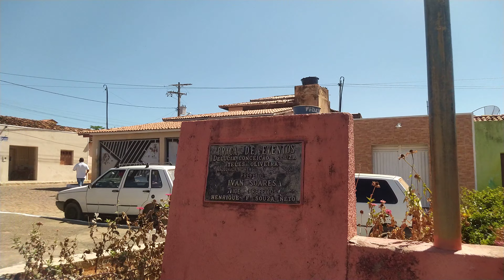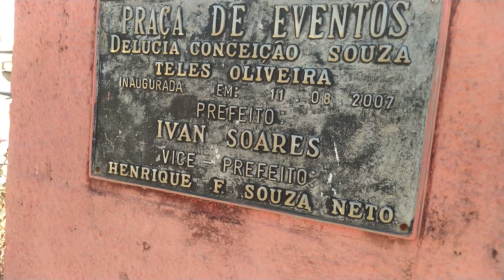UMA PALESTRA COM LUIZ CANÁRIO